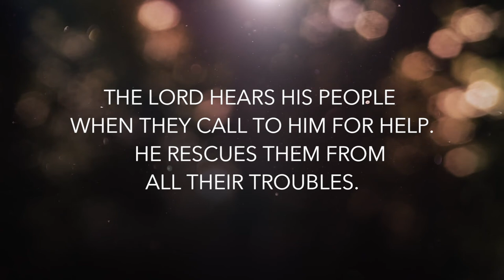Daily Devotion | Pastor Neil Spencer | Thursday, December 24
Hear the word of God and in Jesus find your Joy this Christmas Season.